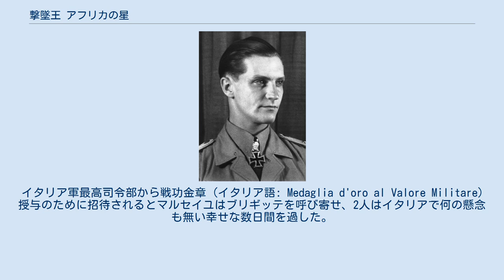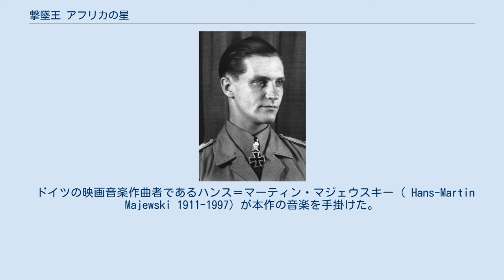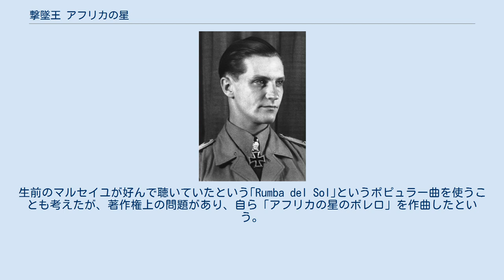撃墜王 アフリカの星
『撃墜王 アフリカの星』（原題：Der Stern von Afrika）は、1957年に公開されたドイツの伝記/戦争映画。
第二次世界大戦時、ドイツ空軍のエース・パイロットとなったハンス・ヨアヒム・マルセイユの戦歴を描いている。
主演はヨアヒム・ハンセンとマリアンネ・コッホ、監督はアルフレート・ヴァイデンマン。
本作品は1957年8月13日にベルリンで初上映されドイツでは興行収入面で多大な成功を収めたが、多くの映画評論での評判は芳しいものではなかった。
 作品中でヨアヒム・ハンセンが演じるハンス・ヨアヒム・マルセイユ本人のポートレート 映画は第二次世界大戦勃発前夜、ヨアヒム・マルセイユがベルリンにある空軍の戦闘学校（Kriegsschule）に入校するところから始まる。
マルセイユはそこで向こう見ずな飛行振りと規律無視の素行により教官からの評判は悪かった。
友人で戦友のロベルト・フランケは厳しい罰則から何かとマルセイユを庇っていた。
第二次世界大戦が勃発するとマルセイユの配属された飛行隊はフランスへ移動となり、バトル・オブ・ブリテンの期間中にフランケが英仏海峡で撃墜されしばらくの間行方不明になるとマルセイユは初めて戦争の残酷さに直面することとなった。
しかし、戦友が無事帰還するとマルセイユは再び心配事無く飛行できる世界に戻った。
バーでフランス人の老人とビリヤードのゲームを通して交わされた含蓄ある会話がマルセイユと仲間たちに短い期間ではあるが影響を与えた。
その後間もなく部隊は北アフリカ戦線のドイツアフリカ軍団へ配備された。
マルセイユはその卓越した飛行技術と才能により直ぐに最も成功した戦闘機パイロットとなった。
 アフリカでの砂漠航空軍との間の戦闘が長引くに連れマルセイユは次々と戦友を失っていった。
特に未熟なクライン伍長の最初の空戦での戦死と捜索救難担当将校のクルーセンベルクとの会話はマルセイユに自身の任務の実効性に対する疑念を抱かせた。
100機撃墜後にマルセイユはベルリンへの帰還命令を受け、そこで柏葉剣付騎士鉄十字章 (ドイツ語: Ritterkreuz des Eisernen Kreuzes mit Eichenlaub und Schwertern)を授与された。
出身校で催されたプロパガンダ行事後に数学教師のブリギッテと出会い、恋に落ちた。
イタリア軍最高司令部から戦功金章 (イタリア語: Medaglia d'oro al Valore Militare)授与のために招待されるとマルセイユはブリギッテを呼び寄せ、2人はイタリアで何の懸念も無い幸せな数日間を過した。
取り乱したブリギッテが亡命するように説得しようとするが、マルセイユは責任感から北アフリカの自分の飛行隊へと戻るのであった。
 北アフリカでは激しい戦いが続いていた。
エジプト上空での偵察任務の最中に乗機のエンジン故障に見舞われたマルセイユは、友軍が確保する空域まで戻ろうとしたが果たせず墜落する前に乗機から脱出した。
しかしパラシュートは開傘せず、後に遺体は砂漠で発見された。
ブリギッテは授業中にマルセイユ戦死の知らせを受け、崩れ落ちた。
 元第27戦闘航空団の戦闘航空団司令でありマルセイユの上官であったエドゥアルト・ノイマンが映画撮影において技術指導に当たった。
 映画の中に登場するメッサーシュミット Bf109は、スペイン空軍の手により飛行可能な状態にされたライセンス生産のイスパノ HA 1112である。
同型の機体は12年後の有名な映画『空軍大戦略』でも同じ役柄を担って登場した。
 ドイツの映画音楽作曲者であるハンス＝マーティン・マジェウスキー（ Hans-Martin Majewski 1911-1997）が本作の音楽を手掛けた。
彼の作曲によるメインテーマ曲は、戦争映画の音楽らしくないエチゾチックなビッグバンド曲で、日本では「アフリカの星のボレロ」のタイトルで知られ、サウンドトラックではエルヴィン・レーン(Erwin Lehn)のオーケストラが演奏した。
日本ではこの曲のサウンドトラック盤が長年正式に移入されなかったことから、映画の編曲を日本の楽団でほぼコピーしたカバー盤がサウンドトラックと称して長く流布していた。
 戦争映画の挿入曲には、しばしば戦争当時の軍歌やそれに類する勇壮な曲が用いられる傾向がある。
だがこの映画が作られた1950年...